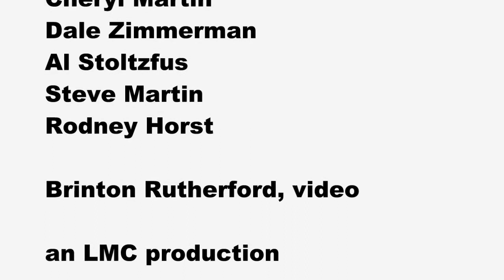Staff Stories ~Grace in Crisis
Grace in Crisis
Staff Stories (chapter five)
How to handle church Trauma.
LMC Churches 2021